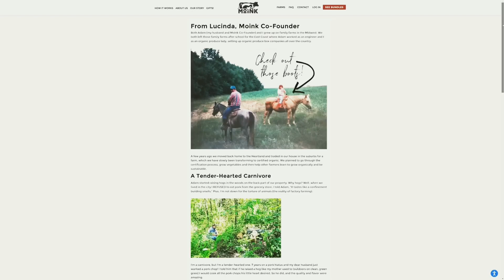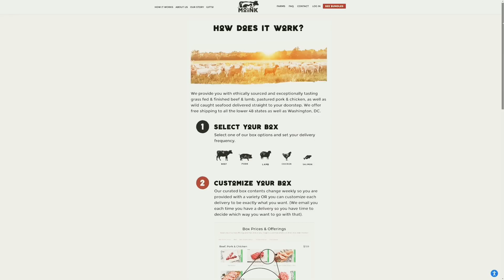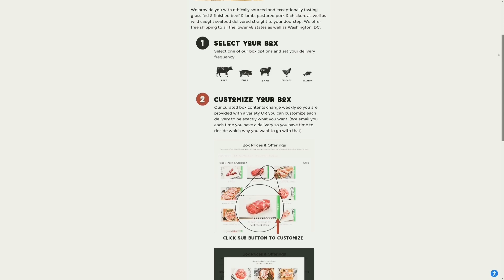Artificial Emotional Intelligence Influencer/Mind Hacker Talks w/ Ex-CIA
Thanks to the Shawn Ryan Show @ShawnRyanShowOfficial for allowing these clips to be used, the full episode can be found

My aim with this channel is to make self-improvement an easily accessible concept to explore for people from all walks of life, don't wait, start improving your life today.